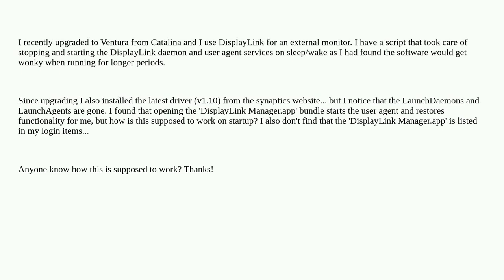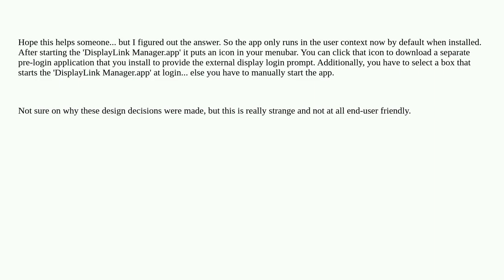Apple: DisplayLink v1.10 - LaunchDaemon?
DisplayLink v1.10 - LaunchDaemon?

A special thanks goes out to the community

  ventura launchd